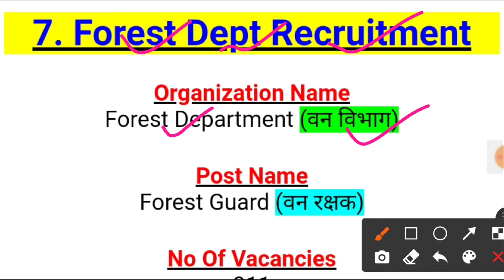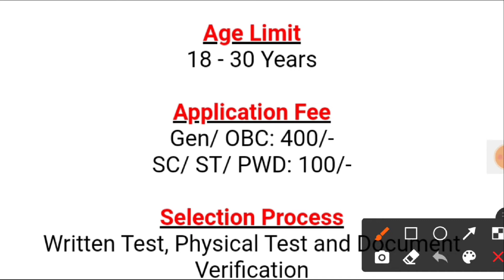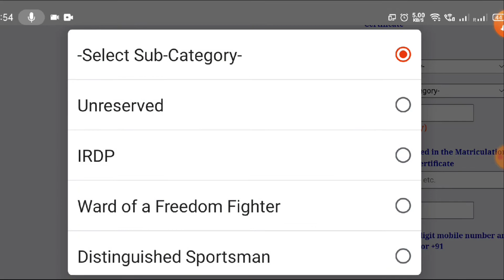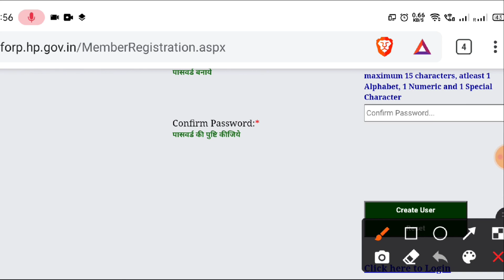वन विभाग भर्ती 2021 | Forest Department Vacancy 2021, Forest Guard Jobs | 10th pass jobs 2021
About Me And My Efforts - Hello friends, Meghraj Meena, I give you the latest information about daily government jobs and private jobs on this YouTube channel, all the information mentioned on this YouTube channel is collected by searching Google, we have no relation with it.

About: ALL INDIA JOB is a YouTube Channel & job information website, where you will find educational, govt jobs and private jobs informational videos in Hindi, New Video is Posted Every day.

forest guard vacancy 2021 notification
forest guard vacancy 2021 last date
forest guard and ranger recruitment 2021
forest guard vacancy online application
delhi forest guard recruitment 2021

mp forest guard vacancy 2021Recruitment News Govtjobs Govt Jobs Job Naukri Sarkari Latest New Update Notification Education Career Vacancy Vigyapti Rajasthan RPSC Forest Department ACF Forest Range.
Various Vacancie jobs alert find job Assam PSC Forest Ranger Recruitment 2021 Forest Department Recruitment 2021 latest sarkari Naukri 2021 latest government jobs 2021 forest department recruitment 2021 government jobs 2021 sarkari Naukri 2021 Naukri 2021 forest department Vacancy 2021 forest department job.
2021 forest department job वन विभाग भर्ती 2021 forest department rajasthan...!!!